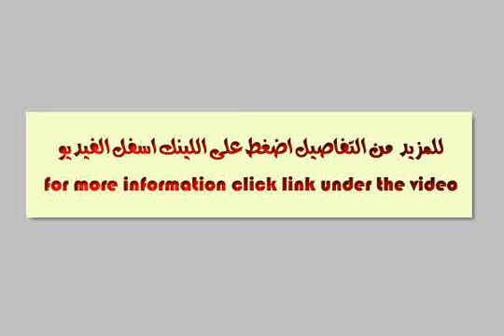شقة للبيع بزهراء مدينة نصر موقع وسعر مميز - mlseg.com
شقة بزهراء مدينة نصر امام السنترال 3 مساحة 140م دور رابع نصف تشطيب 3غرف وريسبشين ببرج بة اسانسير  - زهراء مدينة نصر - Egypt Real Estate |    Greater Cairo |    Nasr City |     Apartment For Sale